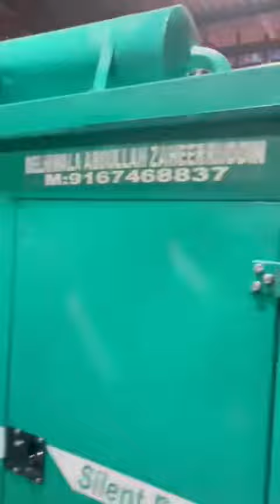100 KVA GENERATOR SET AVAILABLE FOR SALE CALL 📞 DELHIWALA ABDULLAH